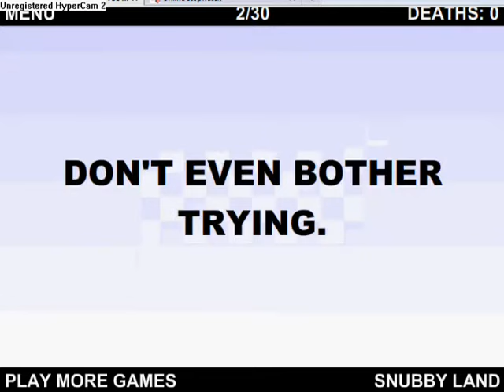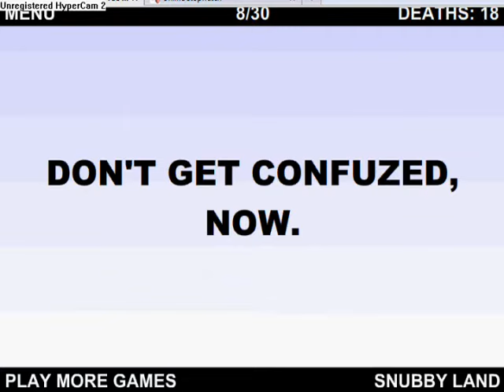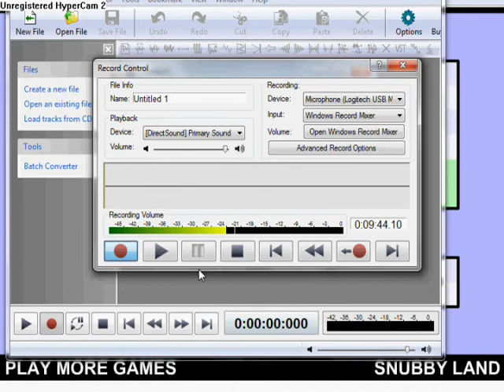The World's Hardest Game | April Fools 2024 Video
FOR CLARIFICATION This is a reupload from 2011, from my original YouTube channel. Back when flash was around. Way back when videos could only be 10 minutes long. I thought it would be fun to upload some much much older footage, where I am unironically using unregistered hypercam.

I was 15 at the time I do believe.